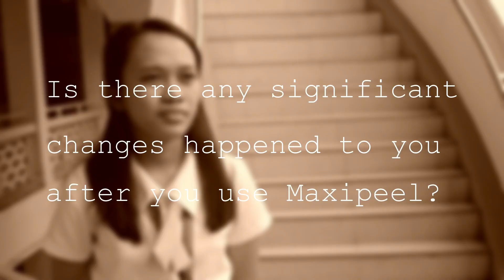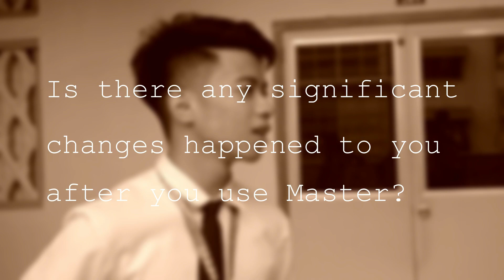Team Chuy & SJepxz (Maxipeel and Master Advertisment)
A read and writing ad video by Team Chuy in collaboration with Jep Productions.

We are making such material available in our efforts to advance understanding of issues of teenage personal hygiene. In accordance with Title 17 U.S.C. Section 107, the material on this site is distributed without profit to those who have expressed a prior interest in receiving the included information for research and educational purposes.